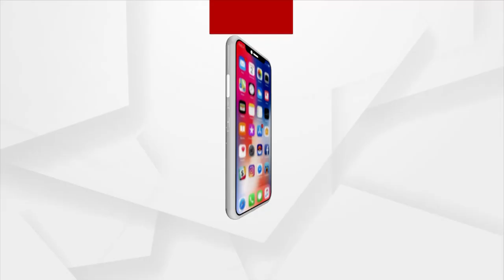HEADLINES 6 PM | 23rd August 2021 | Argus News